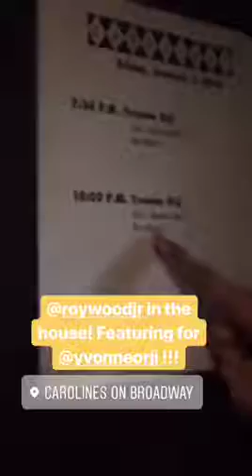Yvonne Orji at Carolines 1/5/18